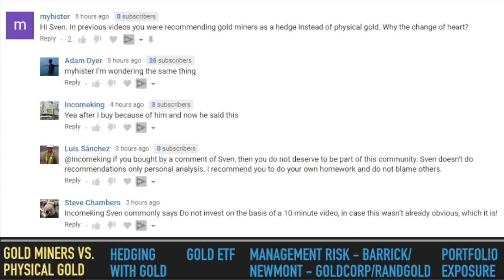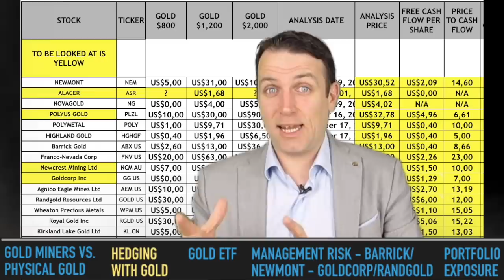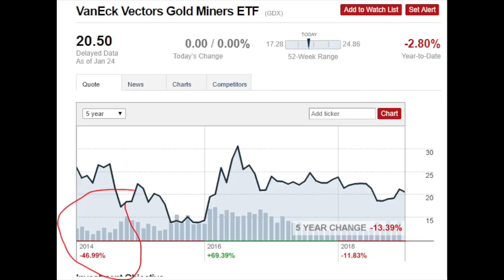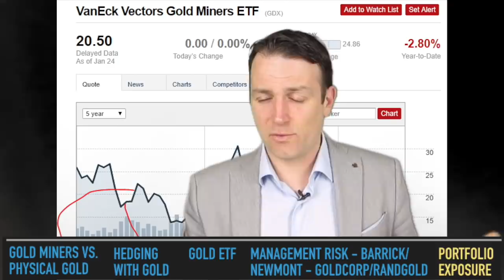Investing In Physical Gold And Gold Miners As Hedges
Investing In Physical Gold And Gold Miners As Hedges is a specific strategy adopted by Seth Klarman and Ray Dalio. It is important to understand the pros and cons of such a strategy.

I am also a book author:
Modern Value Investing book:

I am also learning a lot by interning with my mentors: dr. Per Jenster and Peter Barklin at the Niche Masters fund. How to invest in gold miners, gold stocks, physical gold, gold etfs is an interesting thing for every portfolio.